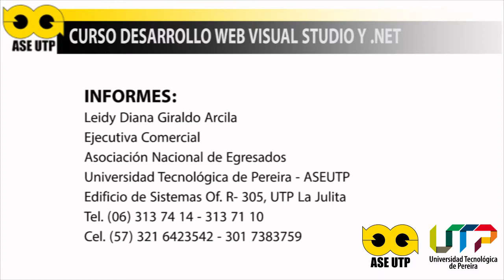Curso Desarrollo Web con Visual Studio y .NET - ASE UTP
Invitación del Ingeniero de Sistemas Juan Carlos Huertas a participar en el Curso teórico-práctico Desarrollo Web con Microsoft Visual Studio y .NET que organiza la Asociación Nacional de Egresados UTP.

Comienza este 11 de Octubre de 2014. ¡No se lo pierdan!